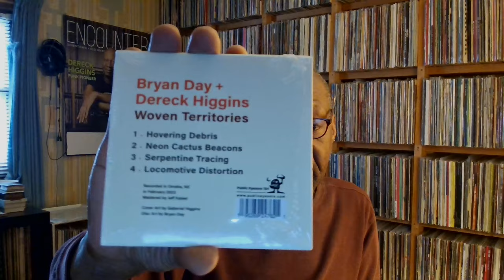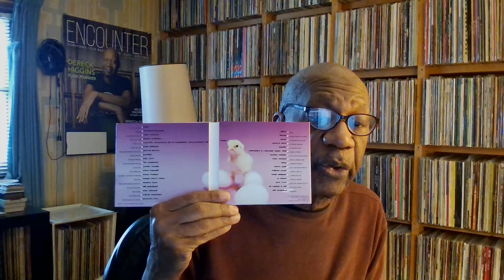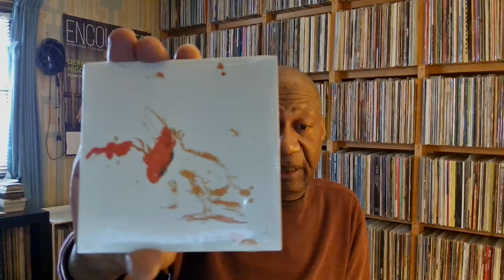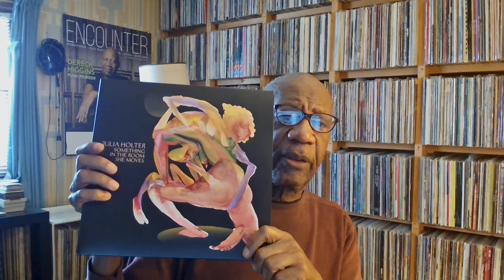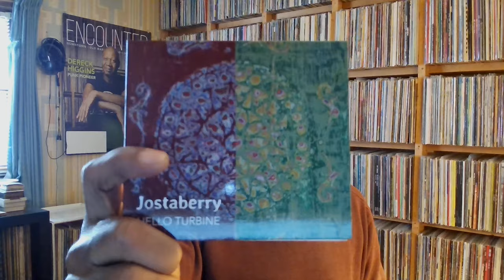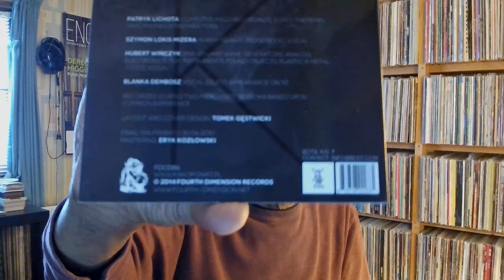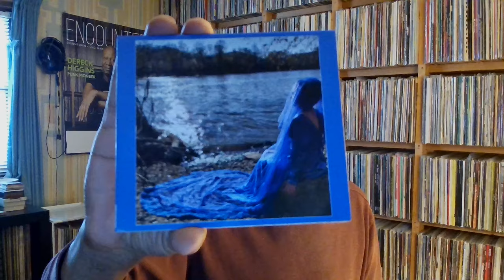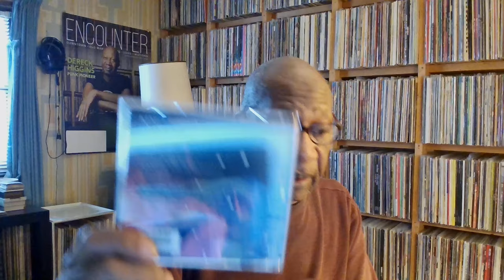Monday March 25, 2024